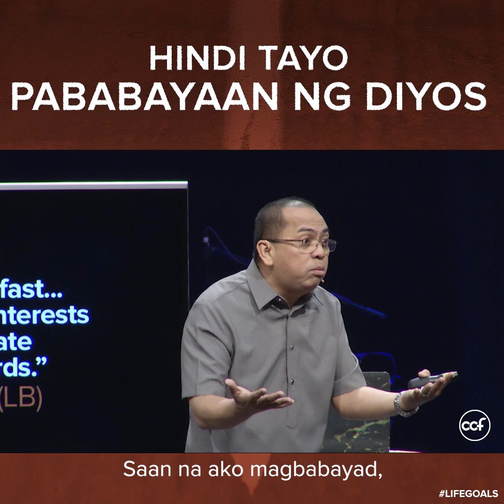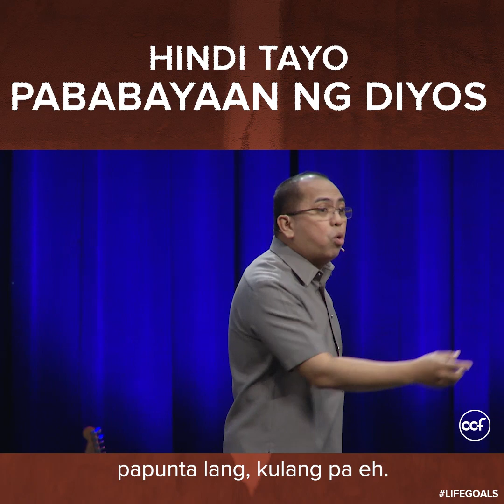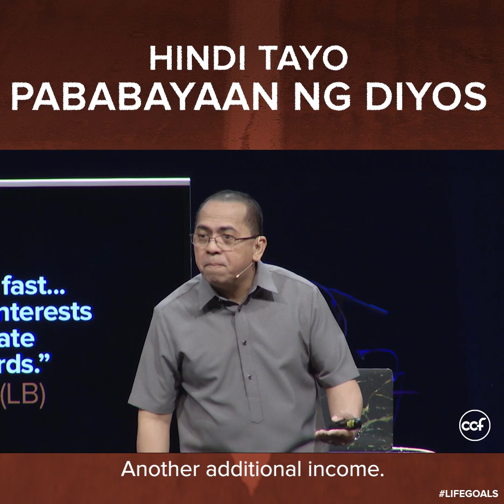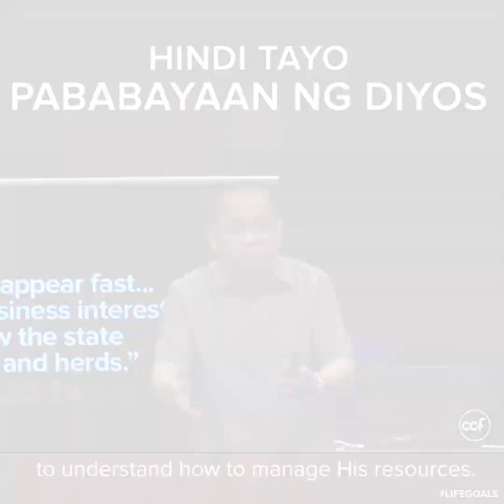Hindi Tayo Pababayaan Ng Diyos - Bong Saquing - Lifegoals Snippets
Ang Diyos ay hindi nagpapabaya sa atin. Sa pamamagitan ng pananampalataya Sakanya, kailangan natin matuto kung paano maging mabuting tagapangalaga ng mga mga bagay na ibinibigay Niya.

CCF Main Service Schedule
Sundays: 9:00 AM, 12:00 NN, 3:00 PM, 6:00 PM